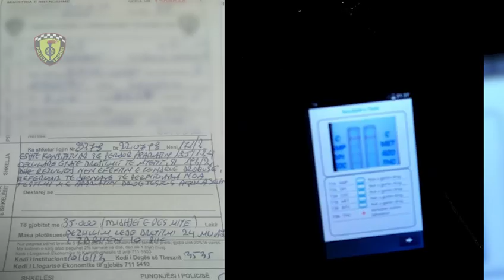Aparati që mat nivelin e përdorimit të drogës çon në pranga tre të rinj! Momenti arrestimit